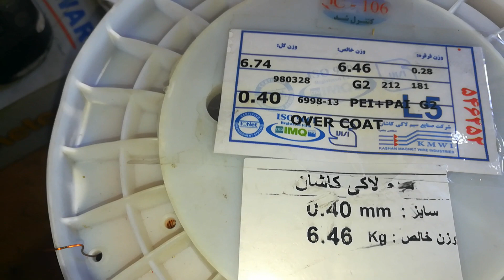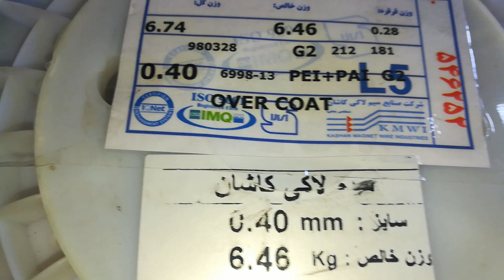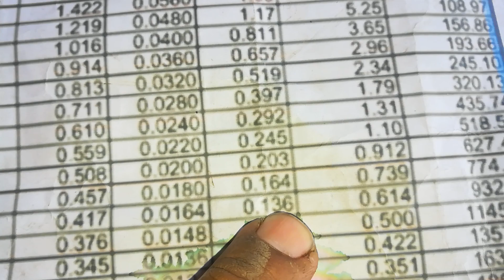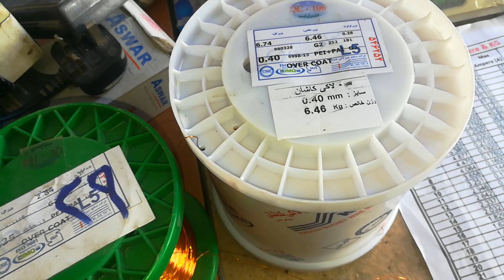اسلاك لف الماطورات وكيفيه شرائها